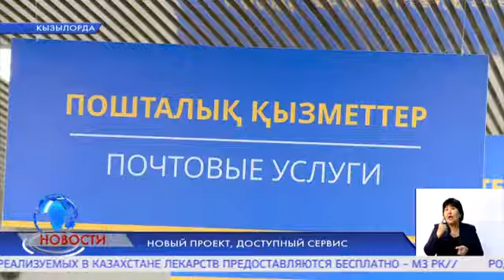Новый проект, доступный сервис